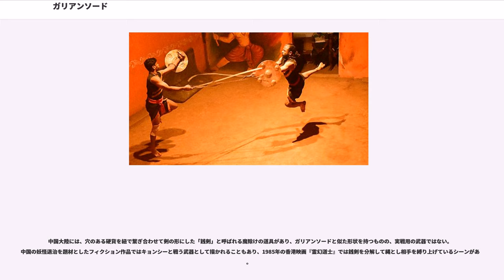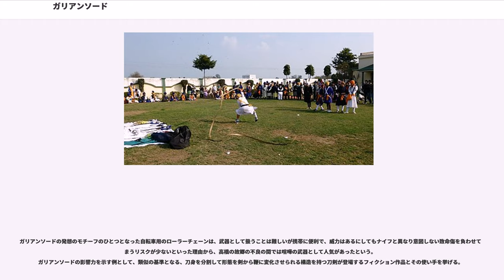ガリアンソード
ガリアンソード（）とは、1984年に放送されたロボットアニメ『機甲界ガリアン』に登場する、架空の刀剣の通称。主役ロボットである鉄巨人ガリアンが装備する武装で、いわゆる一般の剣としての形状と、刃の部分を数珠状に分割した鞭状とに変形させられるギミックを持つ。この剣は設定資料集などで「ガリアンソード」や「ガリアンブレード」と呼ばれることもあるものの、正式名称ではなく、アニメの制作スタッフからは「ジャラジャラ剣」と呼称されていた。設定画では単に「剣」または「ガリアンの剣」と記入されている。

このギミックは後年のフィクション作品にも影響を与え、類似した構造を持つ刀剣が数多くの漫画・アニメ作品に登場しており、日本国内のみならず日本国外の特撮映画などにもしばしば登場している。『機甲界ガリアン』と直接の関係のない文脈上でも、このような構造を持つ刀剣を指して「ガリアンソード」「ガリアン剣」といった語が使われることも少なくないが、蛇腹剣（じゃばらけん）や鞭剣（むちけん）、「Snake Sword」「連接剣」「多節剣」「ウィップソード」「連結刃」など、作品によって様々な造語による呼称が用いられる場合もある。

テレビアニメ『機甲界ガリアン』におけるガリアンソードは、劇中において古代のオーバーテクノロジーによって作られたという設定が与えられている主役ロボット「ガリアン」の武器の一つで、柄の部分に形状を変えるための機構があり、操作によって自由に剣状と鞭状とを行き来することができる。刀身は複数のセグメントに分割され、それらがワイヤー状のもので数珠繋ぎに連結されている。ワイヤーが巻上げられた状態では剣状を維持し、これを緩ませることで刃は分割され鞭状となる。また、刃を立てた状態で対象に絡ませてから強く引くことで、そのまま切り裂くというワイヤーソーの様な使い方も可能である。
『ガリアン』の監督を担当した高橋良輔は設定のルーツとして、自身の故郷の不良たちが喧嘩の武器に転用していた自転車用のローラーチェーンと、1981年の映画『レイダース/失われたアーク《聖櫃》』に登場するインディー・ジョーンズ教授が使っている鞭を挙げている。高橋は『ガリアン』で中世ファンタジー系のロボットアニメという題材に取り組むに当たって、エンターテインメント性のためにはリアリティーと荒唐無稽さの両立が不可欠だと考えていたが、ヒロイック・ファンタジー作品に登場するような直刃の西洋剣では直線的な動きは表現できても、インディー・ジョーンズの鞭のように流麗な動きには不向きなのではないかと思い悩んでいた。そこで高橋は、剛直な直刀の西洋剣に、鞭のように優美で変幻自在な動きと、チェーンソーのようなメカニカルなギミックを加えるためのアイディアとして、変形してワイヤーソーのように敵を切り裂く機構を備えたこの剣を考案したという。

その後に創作された無数の作品でギミックを模倣されることになったガリアンソードであるが、高橋は知的財産権を主張して利益を得ることはしなかったという。高橋は、他人が工夫したアイディアを知らず知らずのうちに使ったり使われたりするのはよくあることであり「お互い様ともいえる」ので、権利を主張することは自分の考えに馴染まず、得られたであろう利益を惜しむ気持ちはないと語っている。

1984年のテレビアニメ版『機甲界ガリアン』におけるガリアンソードは、鉄巨人ガリアンの左前腕部に鞭状態で格納されており、第2話「ガリアンの目覚め」から登場する。鉄巨人ガリアンの初登場シーンから唯一無二の武装として扱われており、高所から飛び降りつつ鞭状態で抜刀されて先端部分で最初の敵を刺し貫いた後、決めポーズを取りながら剣状態に戻され、続いて2体目の敵と切り結んでこれを倒している。第10話で鉄巨人ガリアンは重装改（アザルトガリアン）へと改造され強力な銃火器を搭載されることになるものの、その後もガリアンソードは主要な装備として用いられ続ける。最終話では、敵の施設「鉄の塔」の強固な外壁に内部への進入経路を開くためにガリアンソードが用いられ、外壁に切れ目を入れて力を加えた際、粉々に砕け散っている。

1986年のOVA版『機甲界ガリアン 鉄の紋章』では、ガリアンに酷似した外見を与えられた新たな主役ロボット「鉄巨人」の武装として類似の武器が登場するが、そのギミックは変更されている。バラバラに砕け散るような形で複数のセグメントに分離した刀身が、ワイヤーで連結されるのではなく独立した飛び道具となり、光の尾を引きながら自在に飛び回っ...